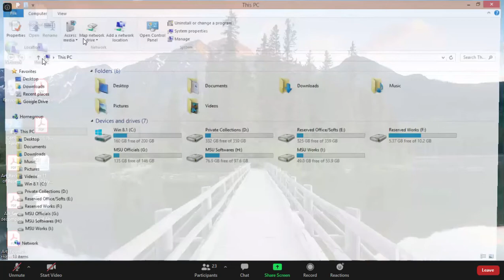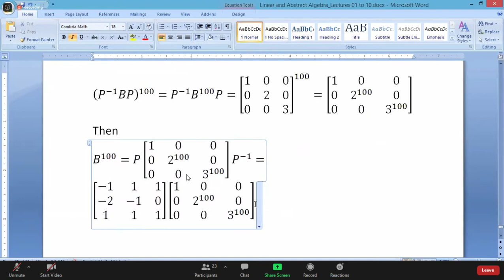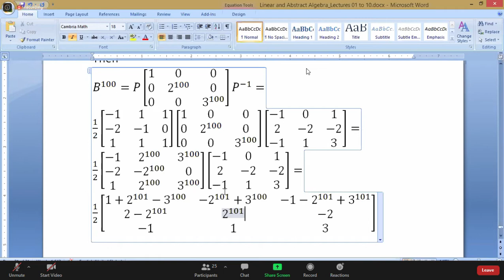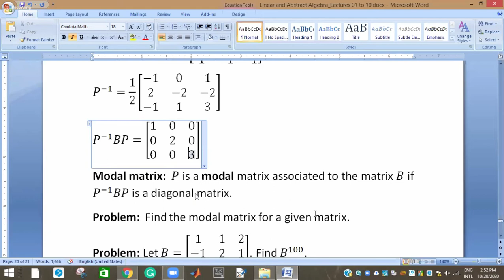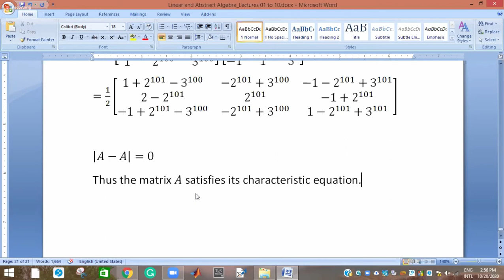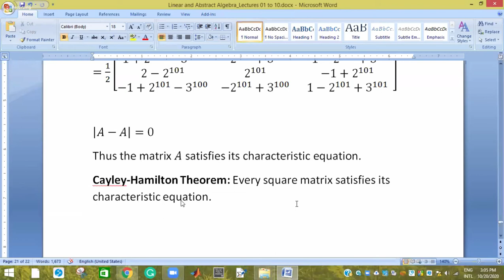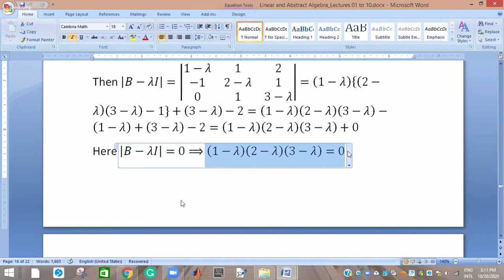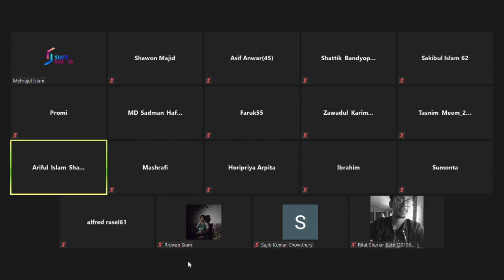Math Lecture 10